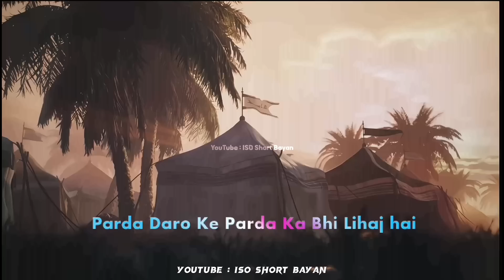Karbala Ka Waqia کربلا - Hazrat Imam Hussain R.A Ki Shahadat- Reality & Facts - Raza Saqib Mustafai